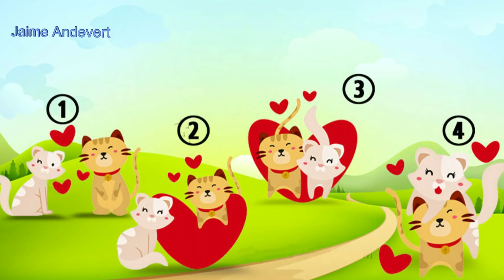Elige un gato amoroso y descubre qué tipo de cosas te deparan